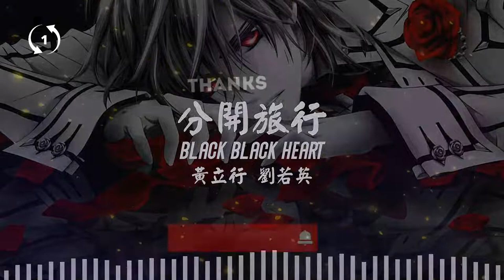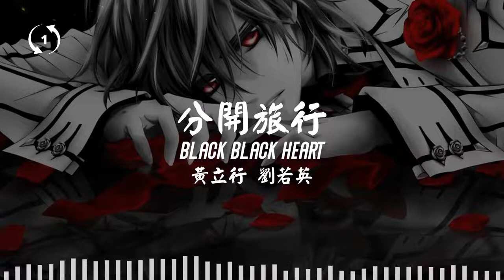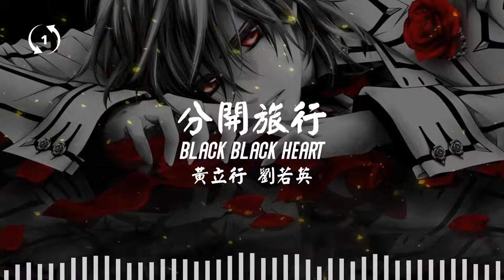[1hour loop] 黃立行+劉若英 -分開旅行 (black black heart)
🎧分開旅行 (black black heart)
黃立行+劉若英

🎤 Lyrics/歌詞
(男)我選擇去洛杉磯　你　一個人要飛向巴黎
　　　尊重各自的決定　維持和平的愛情
　　　相愛是一種習題　在自由和親密中游移　你問過太多次我愛不愛你

(女)Black Black Heart　Send 給你我的心
　　　計劃是分開旅行啊　為何像結局
　　　我明白　停在你的懷裡　卻不一定在你心裡　巴黎下了一整天雨

(男)我不想要去證明　也不知道怎樣證明
　　　相愛是兩人事情　我不喜歡你懷疑
　　　懷疑愛是可怕的武器　謀殺了愛情
更多更詳盡歌詞 在 ※ Mojim.com　魔鏡歌詞網
　　　我在這裡　本來是晴朗好天氣

　　　　計劃是分開旅行啊　為何　像結局

Repeat ＊,＊

(RAP) 休息一下　不需要那麼的密集　不必每一秒鐘都黏在一起
　　　你問我愛不愛你　這個不是個問題　早就說過需要空間才能繼續
　　　我也真的不希望你離去　我們就試試看　各走各的路
　　　噓　別哭　這個只是個短短的渡假
　　　別搞得那麼複雜　你不是一直說要去巴黎嗎